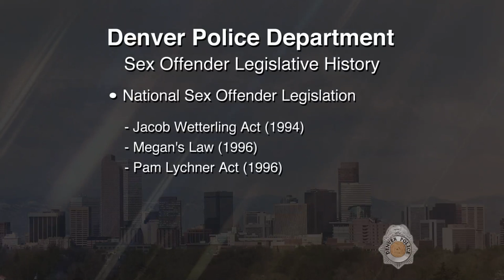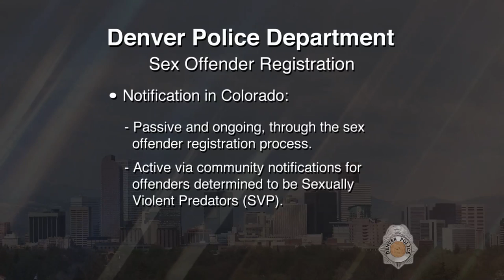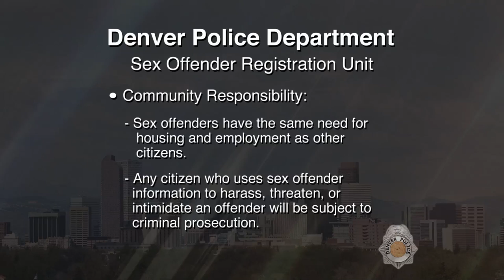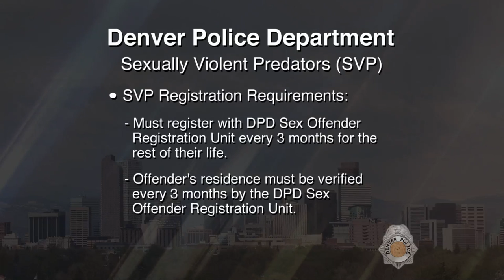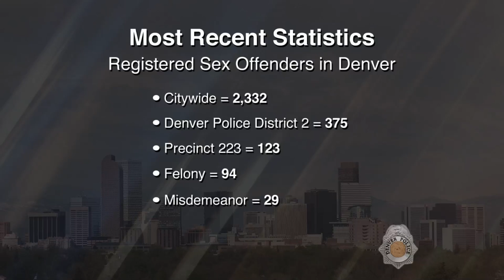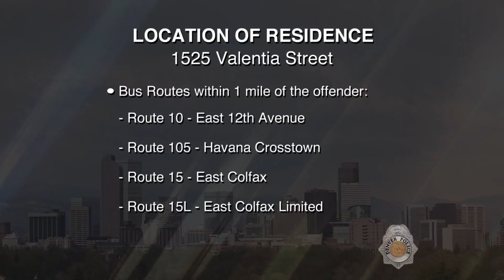SVP Juan Enrique Contreras Jr 041116